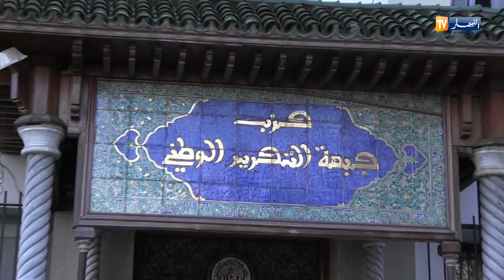تبون نهاية سريعة.. أويحيى وزير أول